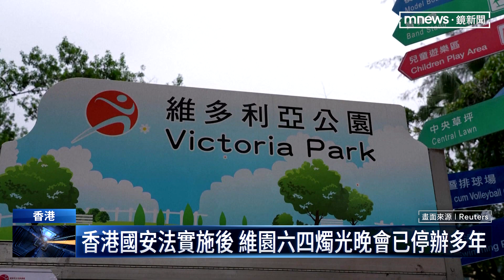六四事件35週年！ 港藝術家公開悼念遭警盤查／NEWS新鏡界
今天是六四天安門事件35週年，中國當局似乎早已準備好，要淡化所有相關討論。一名行動藝術家前天（3日）晚間在香港「銅鑼灣」街上，只是用手勢揮舞寫下8964，馬上就遭到港警關切。而香港行政長官「李家超」，今天在記者會上用個別日子代替六四，警告香港市民，所有活動都要守法。